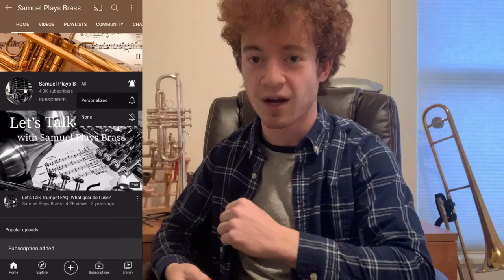Kevin Day - "FIREWORKS" Fanfare for Brass & Percussion!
Thanks for tuning in today! This project was a ton of fun to put together with my percussionist roommate Nathan!

Kevin Day composed this short but epic work in 2015 and was crowned the winner of the 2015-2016 Dallas Winds Fanfare Composition Contest.

~EQUIPMENT~
Vincent Bach AP-190 piccolo trumpet in A + Stork Vacchiano 3P (cornet shank)
Vincent Bach CL229 “Philadelphia” C trumpet + Vincent Bach “Symphonic” 1-1/2C 24/24
Holton H378 F/Bb horn + Holton Farkas MDC
Vincent Bach 42B Bb/F tenor trombone + Denis Wick 4AL
Vincent Bach 50T Bb/F/Gb/D bass trombone + Vincent Bach 1-1/2G
John Packer JP-274S Bb/F compensating euphonium + Denis Wick SM4X
Yamaha YBB-641 4/4 BBb tuba + Schilke 66

KGU mouthpiece booster (raw brass)
Jo-Ral aluminum straight mute for piccolo trumpet
Liberty aluminum straight mute for trumpet

Audio recorded/mixed in GarageBand for iPhone
Video edited in Wondershare Filmora 9